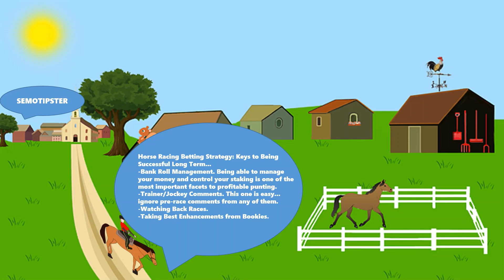Horse Racing Tips Today |27.04.2023|Horse Racing Predictions|Horse Racing Picks|Horse Racing Tips UK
Horse Racing Tips & Horse Racing Predictions:
-Pakenham
-Punchestown
-Perth
-Warwick
-Beverley
-Taunton
-Chelmsford City